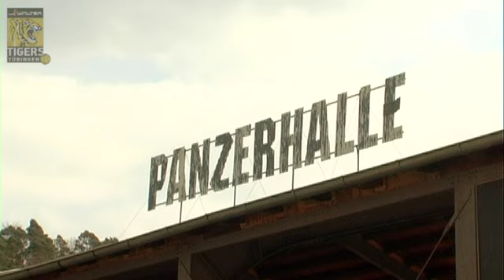TigersTV - Folge 11: Aleksandar Nadjfeji [HQ]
TigersTV - Folge 11: Aleksandar Nadjfeji - der frühere serbische Nationalspieler ganz privat.
Bevor "Pista" zu den Tigers kam, war er mehrere Jahre sehr erfolgreich bei den Telekom Baskets Bonn, den Köln 99ers und Alba Berlin. 2006 setzte er sich mit Köln im Finale gegen Alba Berlin durch und wurde zum ersten Mal in seiner Karriere Deutscher Meister. Im Jahr darauf wurde er mit den 99ers Pokalsieger. Nach seinem Wechsel zu Alba Berlin konnte er 2008 erneut die Deutsche Meisterschaft feiern. Zudem wurde er mit Alba 2009 zum zweiten mal Pokalsieger. In Deutschland wurde er 3 mal ins All Star Team der BBL gewählt.